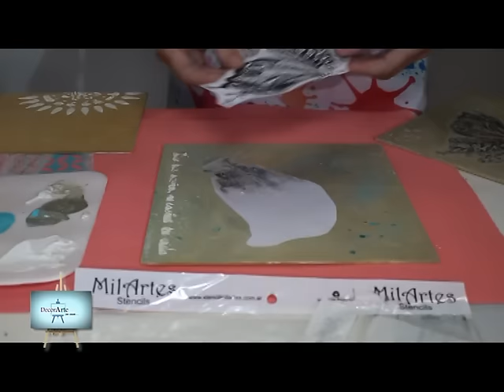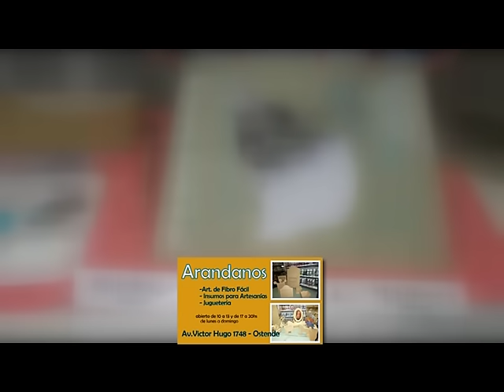Mix Media!!!Lindisimo cuadro con diferentes tecnicas y stencils!!! nos enseña Gaby!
Mix Media!!! donde se mezclan diferentes elementos , tecnicas, pinturas y stencils , creando asi un abanico de ideas!